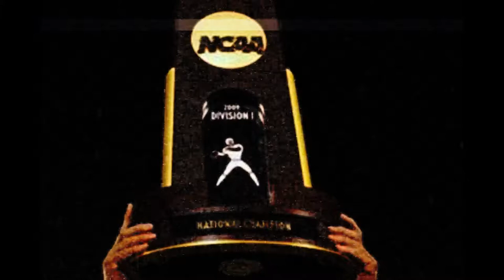USD Coytoes @ SIU Hype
Go Yotes!